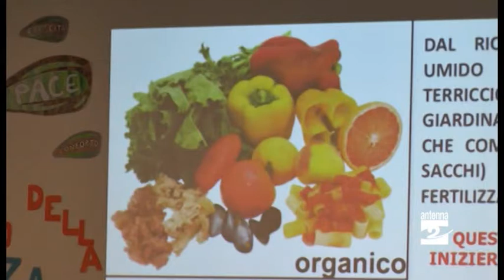Clusone, col nuovo anno più differenziata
Scatta la raccolta dell'umido. Facciamo il ripasso su giorni, contenitori, sacchetti e altre notizie utili.